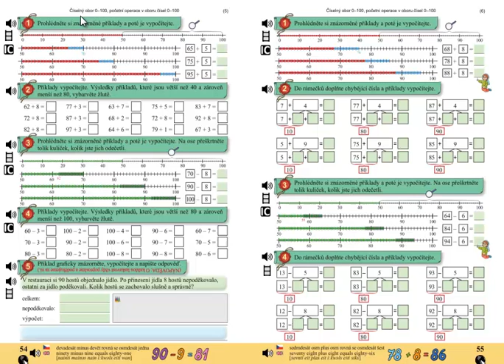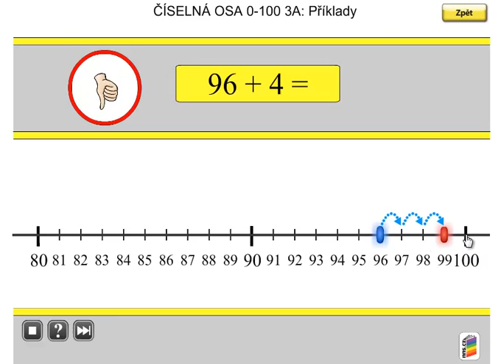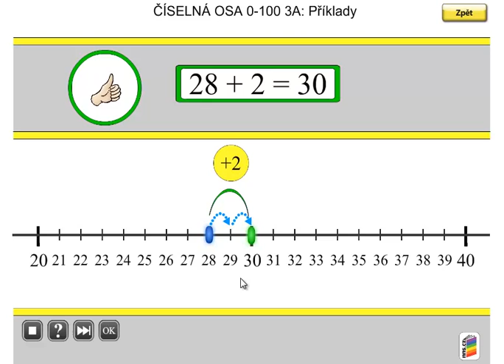Pamětné počítání do 100; Matýskova matematika 5.díl, strana 54, cvičení 1